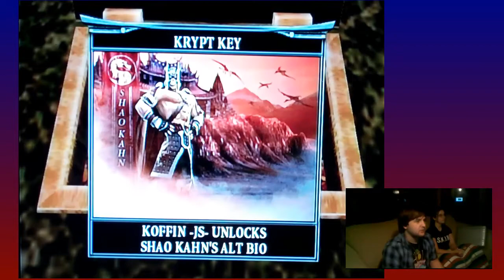Lets Play - Mortal Kombat Deception Konquest Part 3